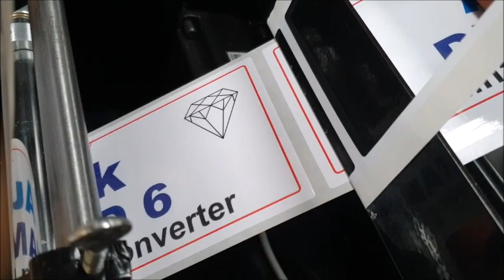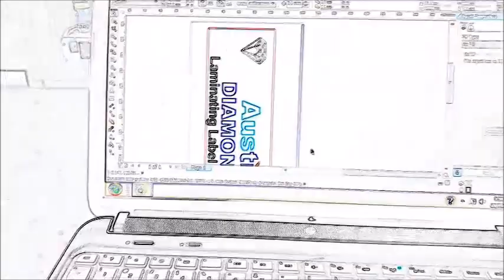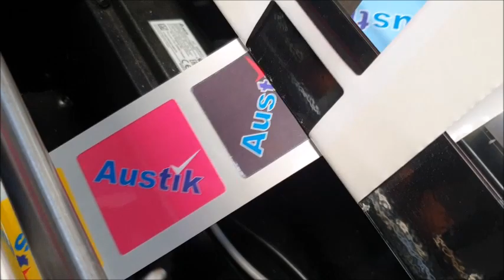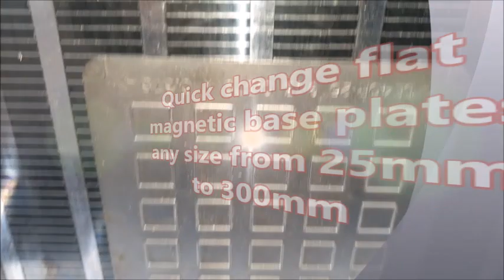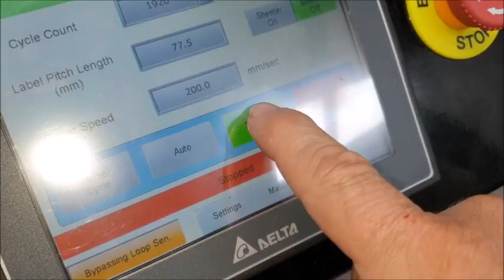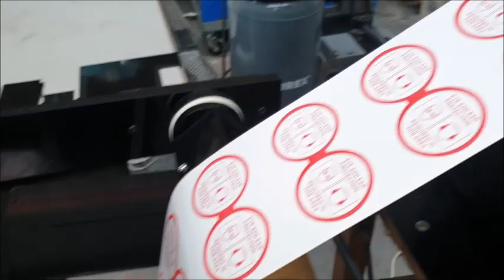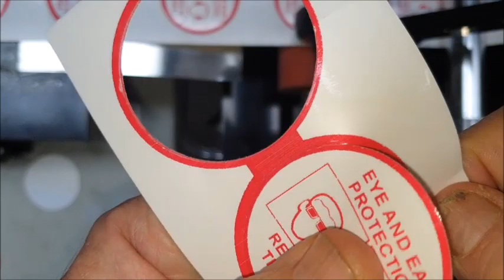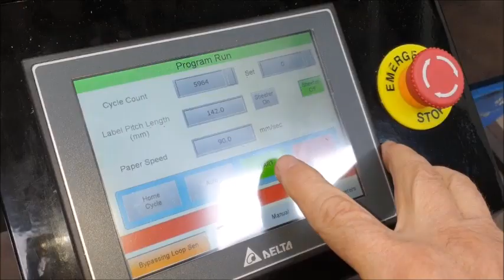New D6 Label Converter, inline with memjet, Thermal transfer or offline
The new D6 Laminating Label converter will run inline with your Memjet, Inkjet or thermal transfer printer, or offline, to produce high quality printed or blank labels on demand.
This benchtop beast will revolutionize your label output.
Save loads of time compared to a similarly priced, slow plotter cutter, with much faster throughput speeds offline, or even far greater time savings by running your labels in a single pass, inline.
Get serious about your label production!